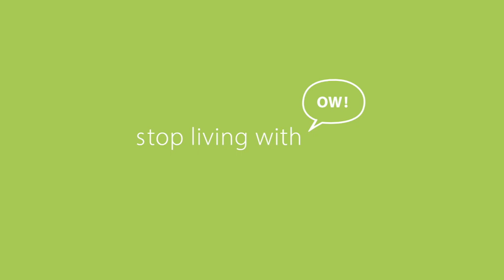Today in Arkansas: Remembering Roy Reed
Headlines for December 11, 2017 include the death of renowned reporter Roy Reed, polling is underway for 2nd District Congress and Rep. Bob Ballinger's continued fight against birth certificates for children of same-sex parents.